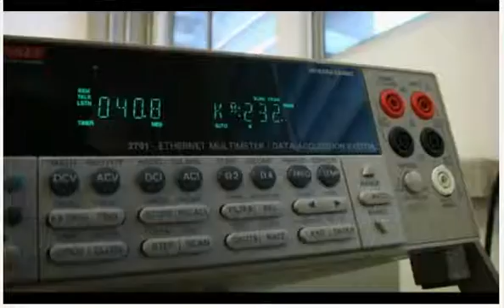UNAM-IER Dra. Beatriz Castillo. Desalación de agua por congelación. 4 agosto 2015